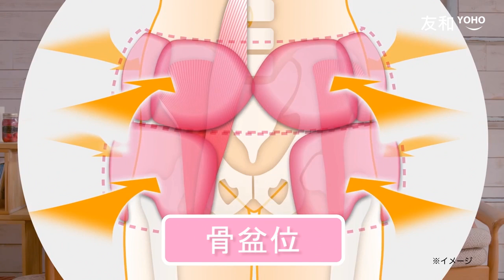【"翹腳"的習慣】新品介紹 — Panasonic EW-NA75 美臀按摩機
【"翹腳"的習慣】您平日會否有翹二郎腿的習慣？其實長期有此習慣會引發各種疾病，其一是影響男士的生殖健康；女士則較易有脊椎變形、後脊痛等問題。因為翹二郎腿會妨礙血液循環，引致慢性的靜脈曲張，造成青筋暴突，影響外觀:( 此日本新品 — Panasonic EW-NA75 美臀按摩機可以舒緩後脊和肌肉疼，同時能美臀！當然，大家也要慢慢減少翹二郎腿的習慣:)

影片來源：Panasonic Japan  剪輯及中文字幕：友和團隊

友和 YOHO 將定期為大家介紹潮流電子產品，或是實用玩味的新奇 Gadgets！

小至新款手機、相機、美容機，大至風扇、電櫃等，或是日韓熱賣的有趣電子小物。

想搵最新最潮數碼影音？想搵日韓雜誌推介嘅美白抗皺產品？

The first O2O (Online to Offline) Consumer Electronics Store in HK.